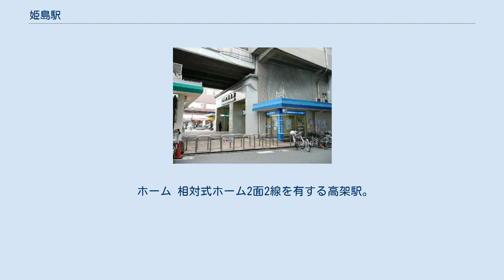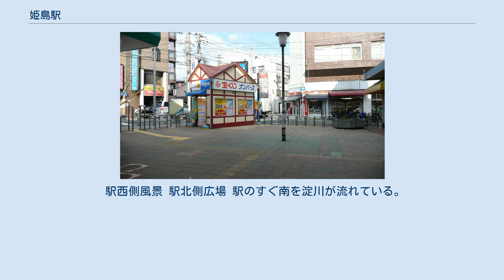姫島駅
姫島駅（ひめじまえき）は、大阪府大阪市西淀川区姫里一丁目にある、阪神電気鉄道本線の駅。
後記するが淀川花火大会の日には急行が臨時停車する。
 かつては区間急行の停車駅で、朝の下りと夕方時間帯のみ準急も停車していたが、2001年3月10日改正で区間急行の設定が一度消滅したことに伴い、準急停車駅となった。
なお、区間急行は2006年10月28日改正で再設定されるが、このとき当駅は通過となる。
2009年3月、阪神なんば線開通によるダイヤ改正で本線準急は休止され、普通電車のみの停車駅になる。
またなにわ淀川花火大会開催日には一部急行が臨時停車する。
 ホーム 相対式ホーム2面2線を有する高架駅。
改札口・コンコースは1階、ホームは2階にある。
ホームはカーブしているため、梅田方面ホームは電車との隙間が広い箇所があり、神戸方面ホームとの隙間は狭い。
 ※実際には構内に上記ののりば番号表記はないが、スマートフォン向けアプリ「阪神アプリ」の行先表示機能では、上りホームが1番線、下りホームが2番線とされている。
ホーム有効長は6両編成分。
 2019年（令和元年）次の1日平均乗降人員は14,002人である。
 阪神本線全体では33駅中18位、各駅停車しか止まらない駅としては春日野道駅に次いで2番目に多い。
 JR東西線御幣島駅の開業を受けて乗降客数は落ち込んだが、近年は横ばい傾向である。
 駅西側風景 駅北側広場 駅のすぐ南を淀川が流れている。